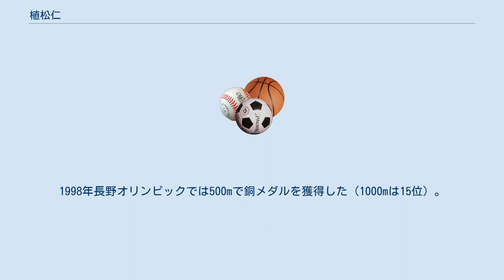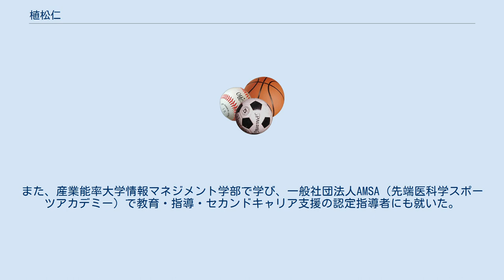植松仁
植松 仁（うえまつ ひとし、1974年6月21日 - ）は元ショートトラックスピードスケート選手、元競輪選手。
1998年長野オリンピックショートトラックスピードスケート男子500m銅メダリスト。
岐阜県羽島郡岐南町出身。
岐阜県立岐阜工業高等学校（テキスタイル・デザイン科）卒業。
 兄の植松純も元ショートトラック選手で、1992年アルベールビルオリンピック、1994年リレハンメルオリンピックに出場した。
 1974年6月21日、岐阜県羽島郡岐南町に生まれる。
5歳の頃にショートトラックスピードスケートを始める。
高校卒業後は働きながらスケートを続けようとしたが、就職するつもりでいた会社が倒産し、しばらくは無職のまま競技生活を続ける。
その後別の会社への就職が決まり、1996年全日本選手権総合優勝。
1996、1997年世界選手権代表。
1998年長野オリンピックでは500mで銅メダルを獲得した（1000mは15位）。
 しかし長野オリンピック後はスランプに苦しみ、所属していた会社（ベローチェ）の経営状況が悪化したこともあって解雇される。
周囲の支援を受けながら競技生活を続けていたが、将来への展望が見い出せない中、長野オリンピックで銅メダルを獲得した実績などから特別枠で日本競輪学校に入学できることを知り、かねてからプロスポーツ選手を志していた植松は入学を決意する。
 2000年に日本競輪学校に特別枠で入学。
異種目からの特別選抜入試による初の合格者であった。
スケート選手の多くは自転車による練習を行っているが、植松にはその経験がなかった。
入学後は自転車への適応に苦しみ、競走訓練での成績は79人中69位に終わった。
植松は、「自分の力はこんなものだったのか」と情けなさを覚えたという。
同校卒業後は日本競輪選手会岐阜支部所属の選手となり、濱口高彰に弟子入りしている。
 2001年8月11日に松阪競輪場でデビューを果たし、同月18日には名古屋競輪場で初勝利を挙げている。
しかし競輪に対して不慣れな部分があったためか、デビュー当初から成績が伸び悩んでいた。
2006年6月には上位クラスのS級に昇格し、有力選手とも直接対決するようになったが、S級では苦戦を強いられることが多かった。
植松はデビュー後、ショートトラックでは許されているインからの追い抜きが競輪では禁止されているなど、競輪の駆け引きがショートトラックと似ているようで全く異なることを実感したと振り返っている。
また、オフシーズンのない競輪では、植松がショートトラック時代に行っていたような、一定の期間で筋肉量を増やし基礎体力を蓄積するというトレーニング方法をとることができなかった。
しかしショートトラック時代と違い、生活の心配をせずに練習日打ち込めることはありがたいとも語った。
 肝臓疾患によって疲労回復がままならず2007年9月以降から長期欠場。
2008年12月15日の一宮競輪場で復帰するが、2009年10月より再び長期欠場する。
2010年7月19日の大津びわこ競輪場で復帰したものの、同年9月18日の松阪競輪場第10RS級特選2着を最後のレースとしてS級2班格付けのまま引退した。
10月4日選手登録消除。
特別競輪への出場はGIIのふるさとダービー1回のみで、GIへの出場は果たせなかった。
 働いていた自転車店の客の紹介で、航空機部品会社に職を得た。
2014年8月に退職して「Katati Brain」を起業、トレーニング計画のセミナー開催などをしてきた。
また、産業能率大学情報マネジメント学部で学び、一般社団法人AMSA（先端医科学スポーツアカデミー）で教育・指導・セカンドキャリア支援の認定指導者にも就いた。